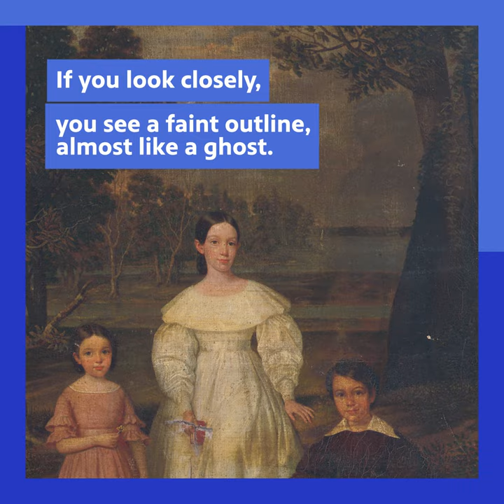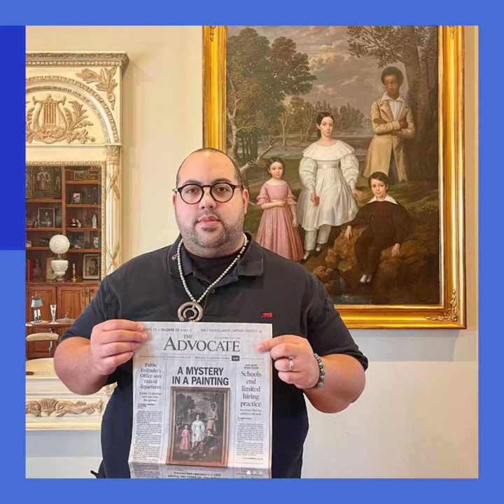Louisiana’s Hidden History | The Painting of Bélizaire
In episode one, explore the mystery of “The Painting of Bélizaire.” A beautiful painting holds a secret. A stunning restoration reveals an interesting facet of Louisiana history.